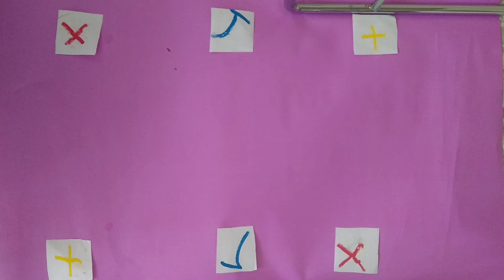Arkadaşım ile Pop İt Takas Challange